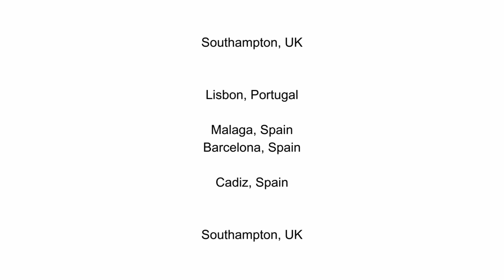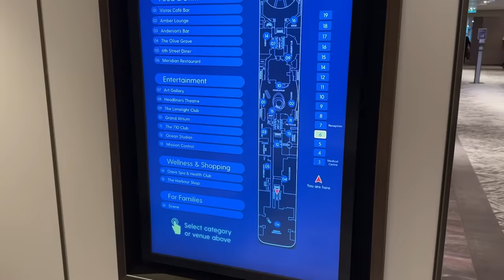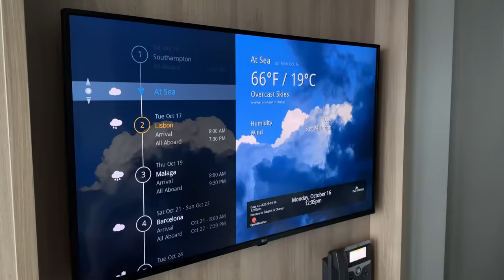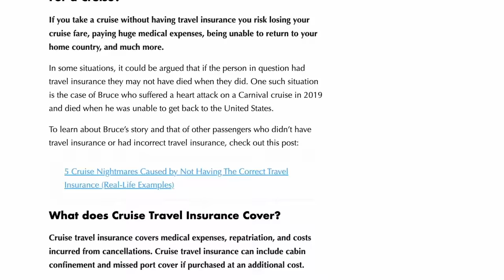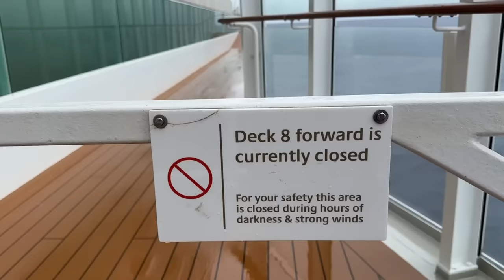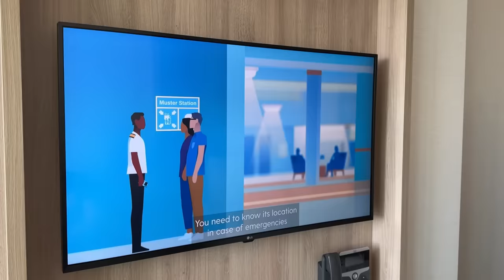I Experienced Cruising in a STORM - The Reality Surprised Me!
Have you ever wondered what it would be like to cruise through hurricane-strength winds? I experienced it on my last cruise and the reality of it probably isn't what you'd expect.

Normally if you take a cruise in a balcony cabin you can expect your own little private place where you can see out but nobody can see you. That isn’t what happened on my last cruise though because I booked a balcony cabin that faced inside the ship, directly at other cabins.

This type of room is one of the most controversial and it certainly took some getting used to, there were pros and a few cons that I hadn’t thought about pre-cruise and I saw and felt, some interesting things from up here.

There are plenty of reviews and videos that warn people not to stay in this type of cabin but when I saw this video I knew I had to book one to try it for myself.

A couple of months before this I took a cruise on a very similar ship owned by Royal Caribbean. Our promenade balcony cabin had no clear view of the ocean and we had a couple of issues with noise, soot and general privacy. It looked as though the MSC cabin might be better in a few ways, or so I hoped.

When I cruise I usually book what is called a Guaranteed cabin where you don’t pick the specific cabin location but I knew exactly what cabin I wanted so I did pay slightly extra to book this room. I wanted a cabin towards the back as it looked like we would have a good ocean view as well as the promenade but I hoped that we wouldn’t feel too much engine movement from there.

▶ FREE COURSE. Avoid expensive and time-consuming cruise mistakes, I’ll show you everything you need to know.